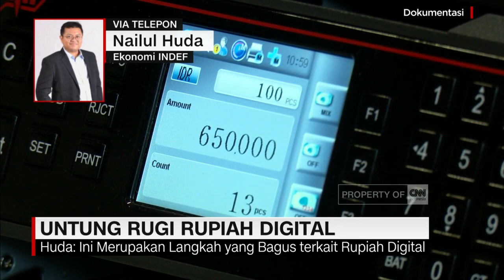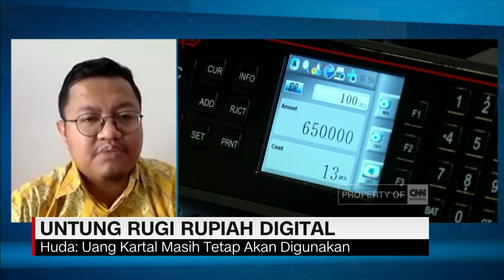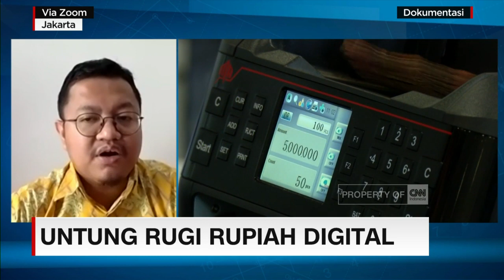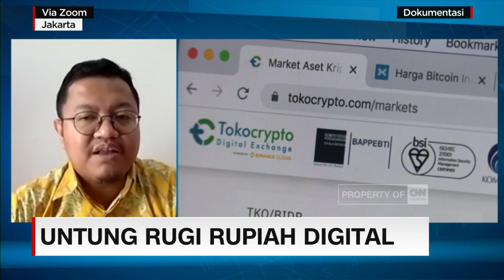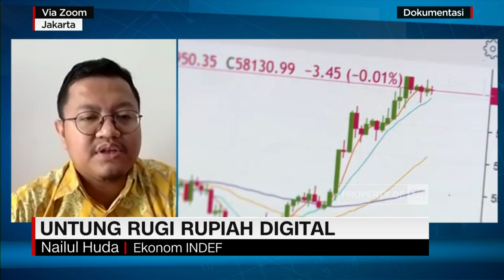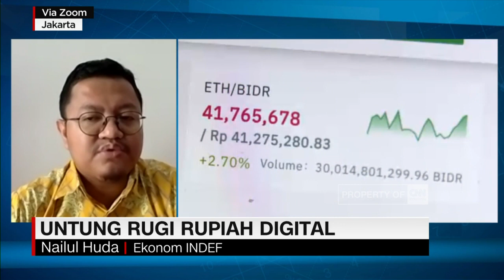Untung Rugi Rupiah Digital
Proyek Garuda merupakan sebuah inisiatif yang memayungi eksplorasi desain CBDC Indonesia yang kemudian disebut digital rupiah. Digital rupiah merupakan sumbangsih Bank Indonesia kepada negara dalam perjuangan menjaga kedaulatan rupiah di era digital.